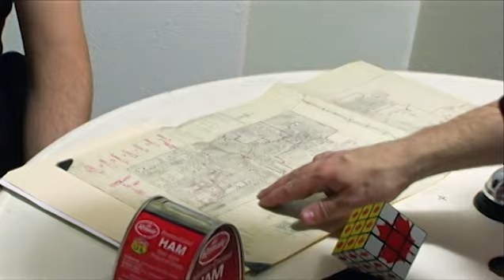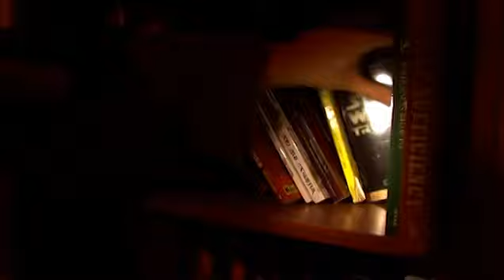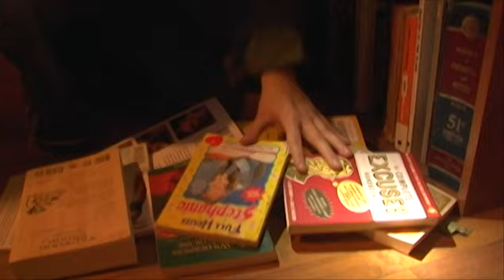Surveillance (Director's Cut).mp4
We threw this 90s thriller homage/spoof together in FIVE HOURS, and then returned to it a year later to add important stuff like "video" and "sound."